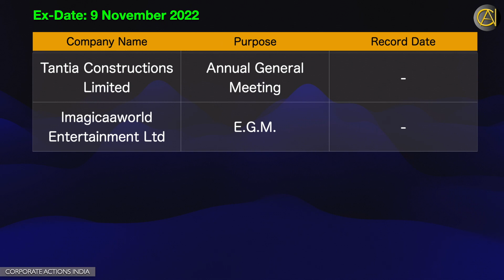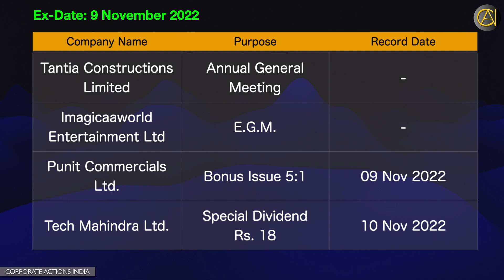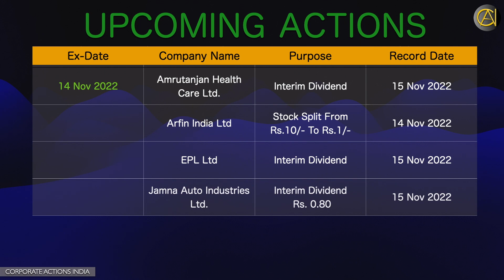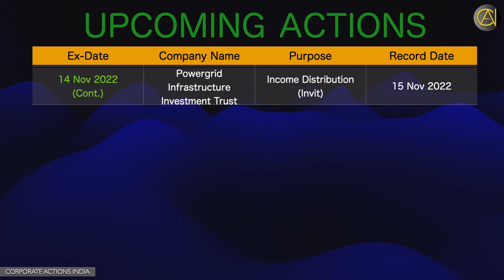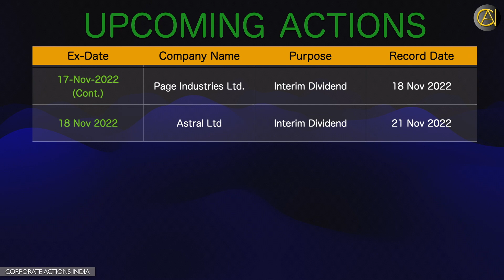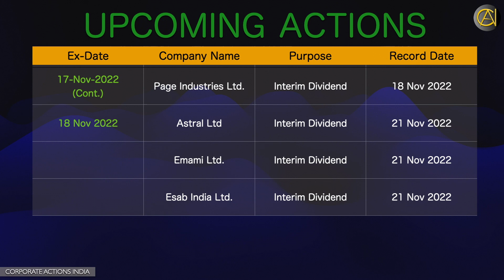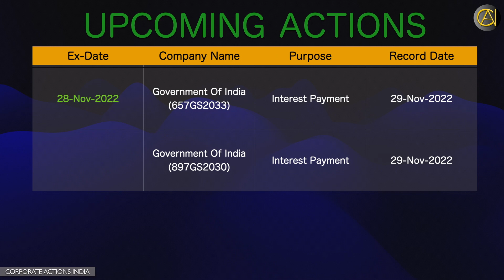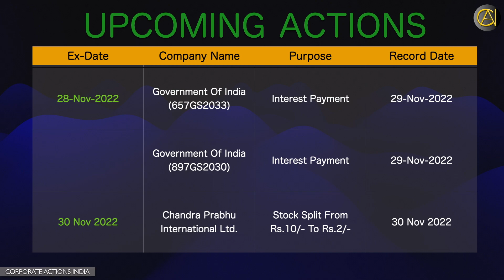Corporate Actions Ex-Date 7 Nov 2022 - 11 Nov 2022 | Sensex | Nifty | Stock Exchange News | Bulletin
Upcoming Corporate Actions | Current Corporate Actions | Live Corporate Actions | Crucial Corporate Announcement

This video brief about most significance and pivotal announcements related to corporate action that has been broadcasted / disseminated to prominent stock exchanges of India with record date / ex-date.